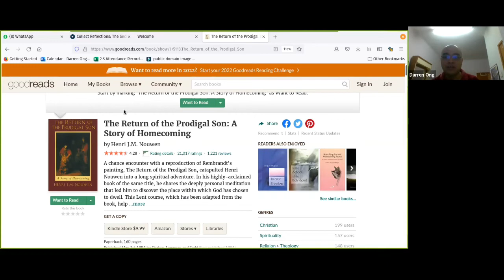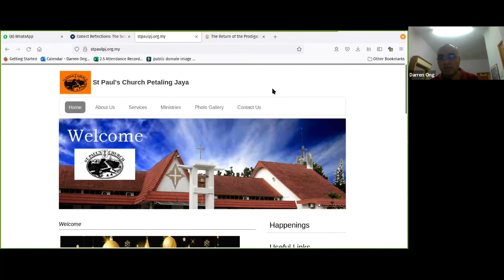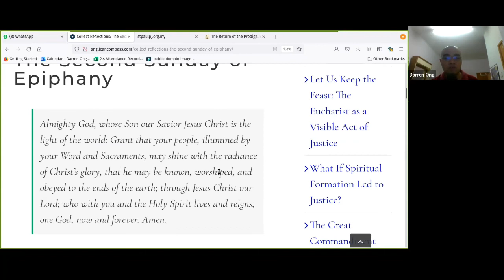Prodigal Son (Sembang St Paul #28)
Laura and Dorothy discuss the meaning and significance of Jesus’ parable of the Prodigal son